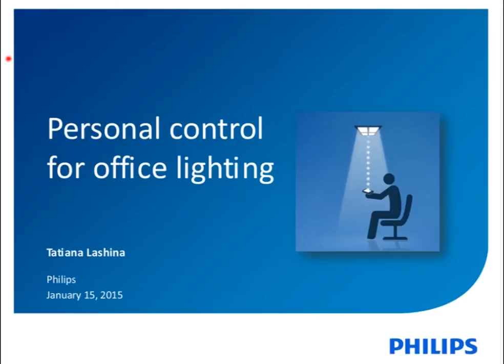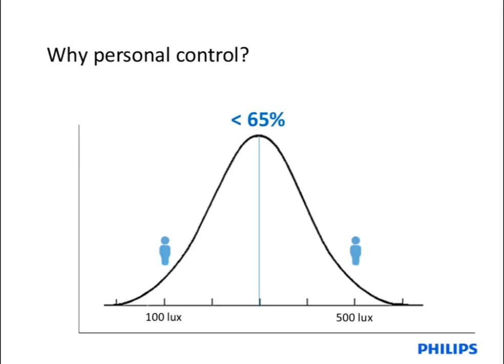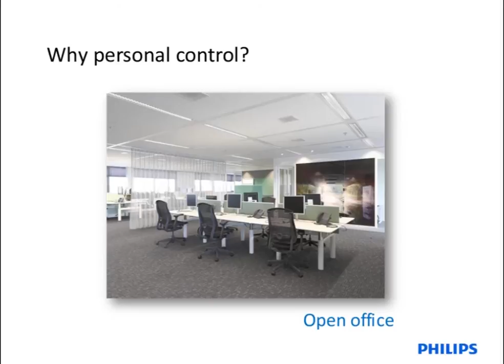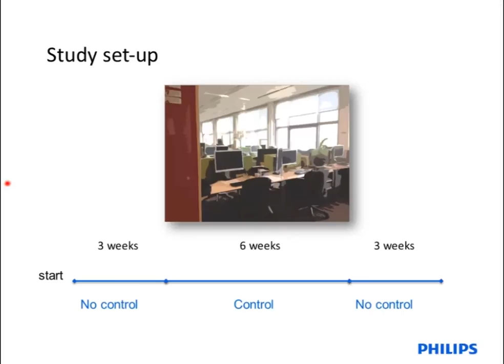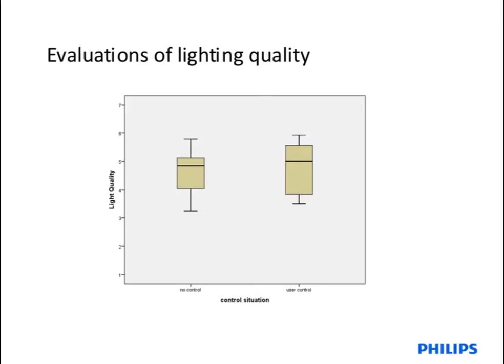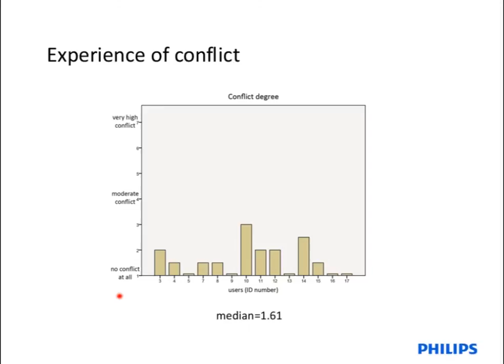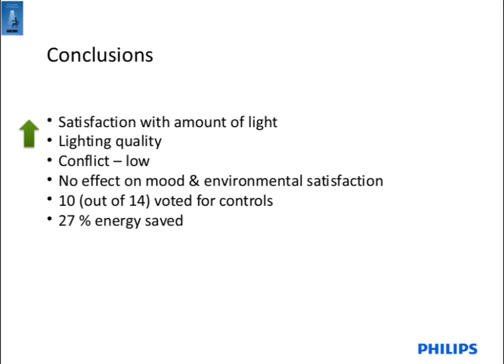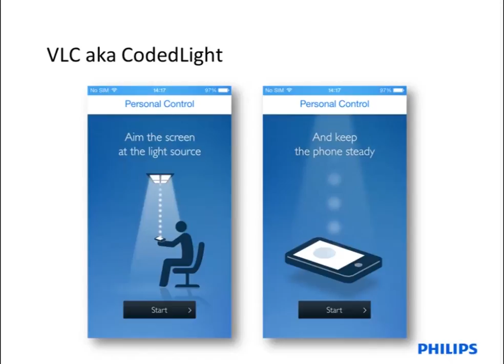Personal control for open-office lighting (Tatiana Lashina)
Watch this Light Bite hosted by Tatiana Lashina, and learn how real-life studies have explored the possibilities and the effectiveness of consensus control for office-space lighting.